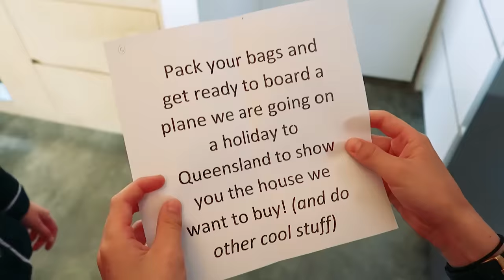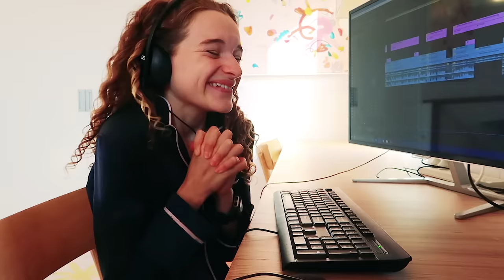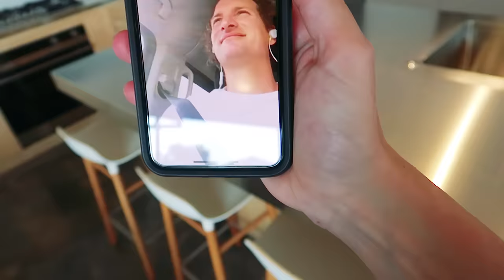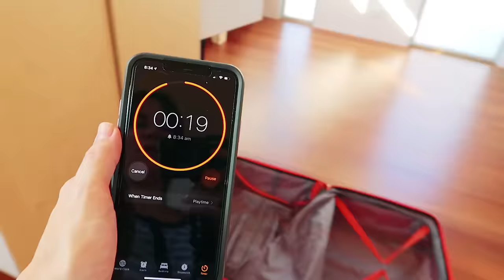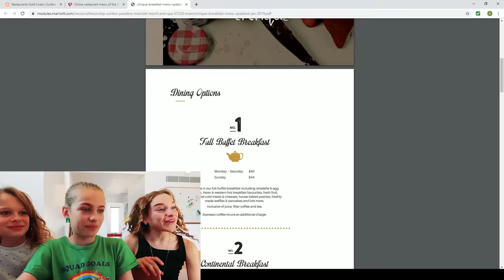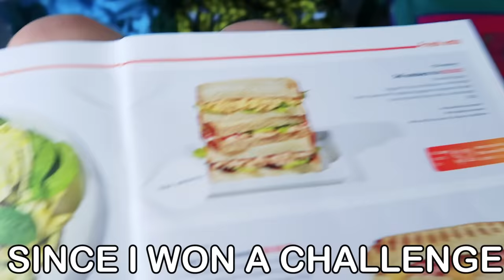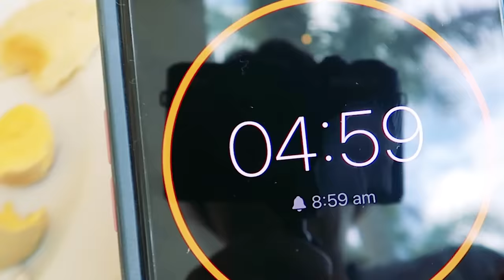ARE WE MOVING TO A NEW MANSION? w/ The Norris Nuts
SABRE CRIED IN MINECRAFT *watch all to be a LEGEND*

In this video we travel with the Norris Nuts to Queensland to look at a new house. The Norris Nuts fly to the Gold Coast in QLD to inspect the property that the parents have already looked at. This might be the brand new house for the Norris Nuts family. They'll have to discuss if it's worth making a move from where they live in Newcastle NSW Australia to move interstate to Queensland. The Norris Nuts are really looking forward to the hotel stay and eating at the restaurant there. There is also a buffet breakfast which Mama has promised they can have all you they can. But of course, there will be a twist! Watch until the end to see if the Norris Nuts like the new house and if they all agree with the relocation to Queensland. It's also the first time the Norris Nuts ave een on a plane with baby Disco. Sabre and Sockie have traveled on planes quite and bit. Biggy and Naz haven't been on too many holidays but the Norris Nuts all go together with 7 people through the airport to travel on a short holiday to norther state of Australia.